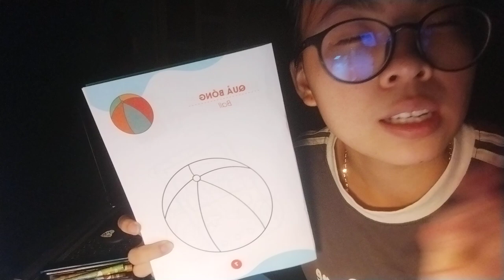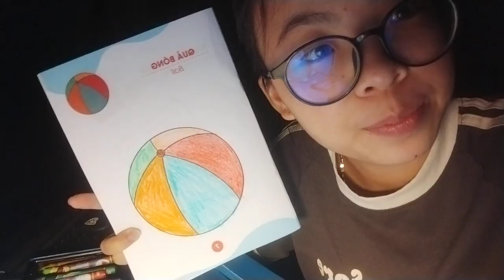Young girl instructs to color a picture of a soccer ball